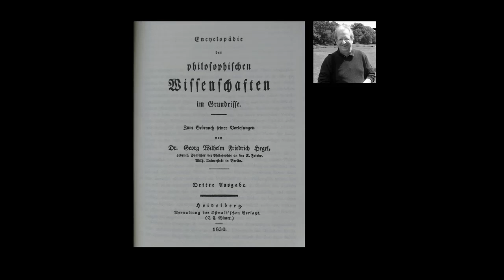Atheism and the Nonsense of Nominalism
Atheism Hegel's Science of Logic  Lectures by Stephen Houlgate 4 of 18